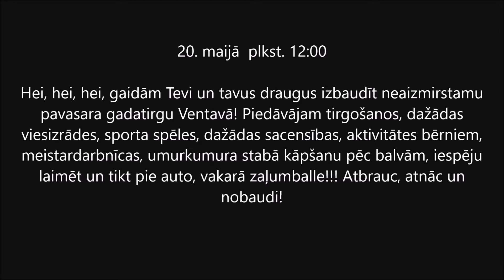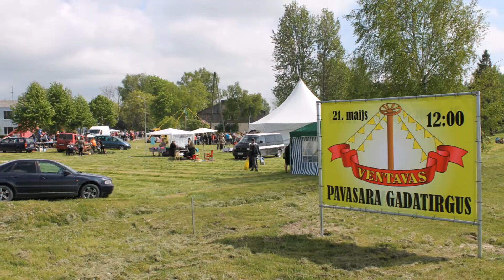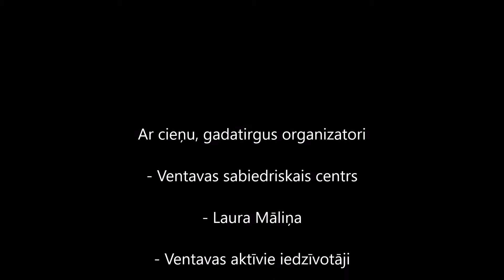Ventavas Pavasara Gadatirgus